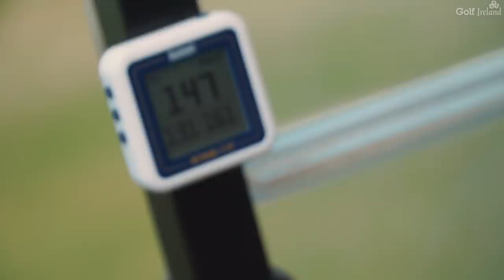TRALEE GC - ONE OF IRELANDS BEST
Tralee Golf Club with Mark Crossfield AskGolfGuru, Coach Lockey, Dan Hendriksen PGA Professionals and YGT's Rory. The guys are on Day 2 of their 3 Day series in Ireland. See who is matched up against each other on Day 2 as they take on one of their favourite ever golf courses. Will Dan keep his crown of Ireland.